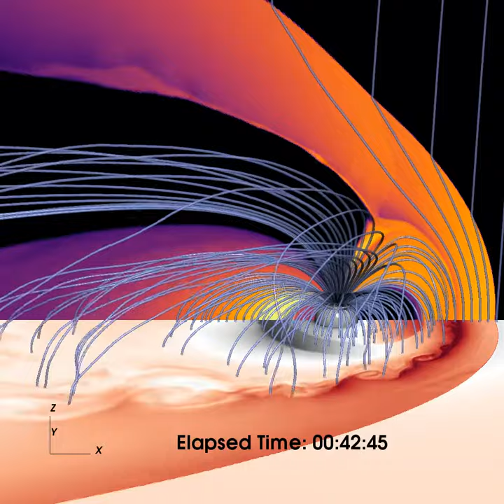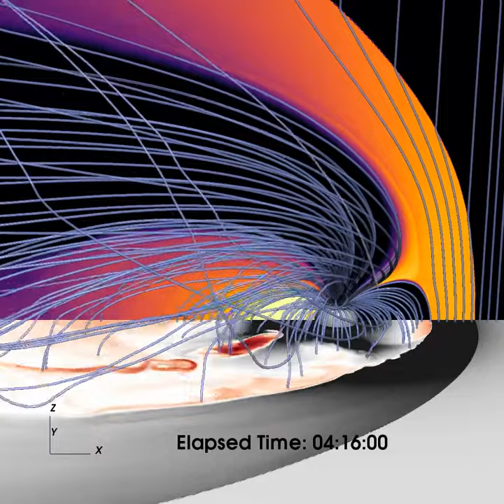Rice Convection Model with details of magnetospheric buoyancy waves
A magnetohydrodynamic simulation by the Gamera project at the Johns Hopkins Applied Physics Laboratory shows bursty bulk flows (in red and brown) in the plasma sheet approaching Earth on the nightside. Rice University space plasma physicists have developed algorithms to measure the buoyancy waves that appear in thin filaments of magnetic flux on the nightside. (Credit: Gamera/APL)